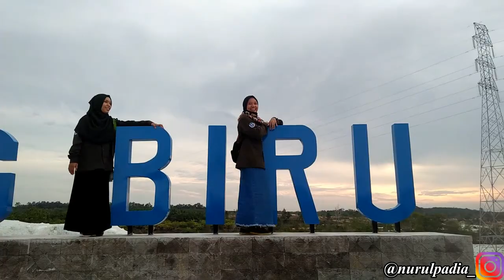VLOG PARIWISATA BABEL NURUL PADIA